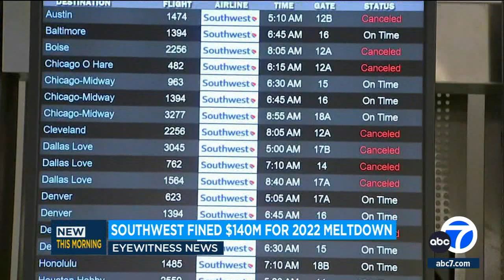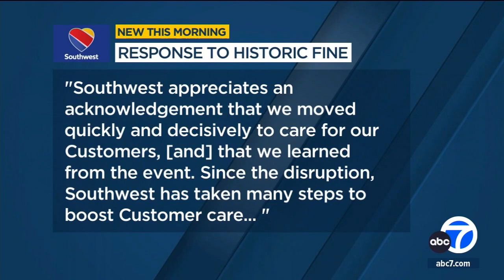Southwest hit by record $140M fine for holiday service meltdown in 2022 that left millions stranded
The federal government is fining Southwest Airlines $140 million for last year's historic, 10-day-long holiday meltdown that stranded more than 2 million travelers.